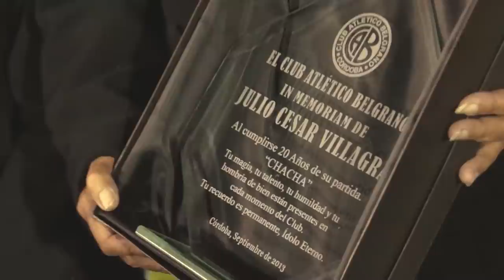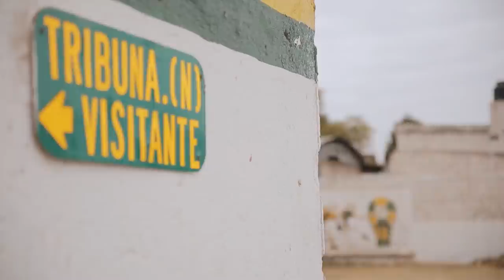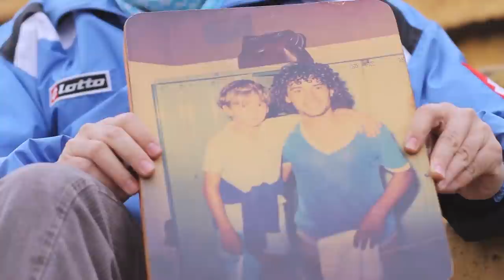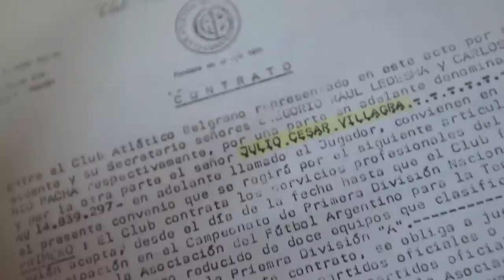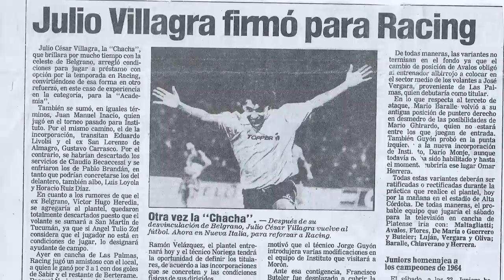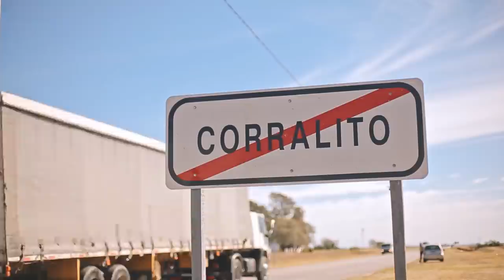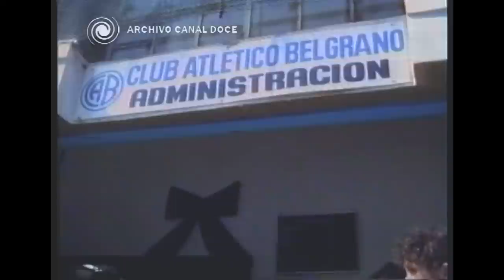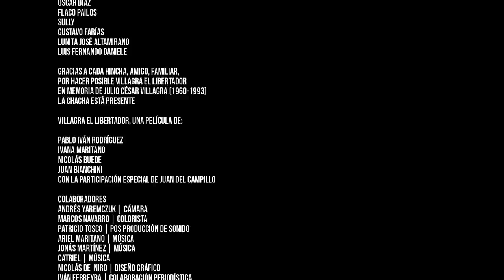Villagra El Libertador - La película de la Chacha (completa)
Villagra El Libertador - La película de la Chacha de:

Pablo Iván Rodríguez
Ivana Maritano
Nicolás Buede
Juan Bianchini
con la participación especial de Juan Del Campillo

Colaboradores
Andrés Yaremczuk | Cámara
Marcos Navarro | Colorista
Patricio Tosco | Post producción de sonido
Ariel Maritano | Música
Jonás Martínez | Música
Catriel | Música
Nicolás De  Niro | Diseño Gráfico
Iván Ferreyra | Colaboración periodística

Agradecimientos:

Berta Villagra
Hugo Villagra
Jorge
Diablo Monserrat
Mario Luna
Carlos Jiménez
Club Las Estrellas
Juan Del Campillo
Pablo Giletta
Fabián Torres
Tito Ponce
Villita Villarreal
Cabezón Jaime
Totó Gamero
Abraham Rufail
Kelo
Juan Carlos
Sergio
Negrito
William
Mauro
Marcelo
Pepa
Oscar Nuñez
Mona Jiménez
Federico Jelic
Juan Manuel Baroni
Nena Villagra
Bruno Villagra
Marcos Villagra
Ariela Villagra
Abraham Rufail
Carlos Arbulú
Oscar Díaz
Flaco Pailos
Sully
Gustavo Farías
Lunita José Altamirano
Luis Fernando Daniele

Gracias a cada hincha, amigo, familiar,
por hacer posible Villagra El Libertador
En memoria de Julio César Villagra (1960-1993)
La Chacha está presente

Villa El Libertador, Córdoba, 2019.